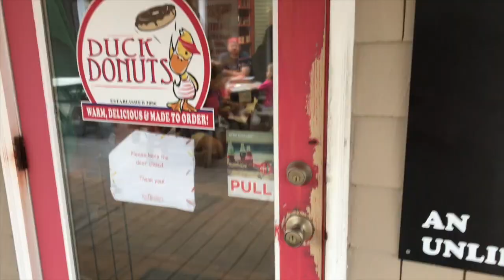SHE FELL OFF THE SLIDE! Outer Banks 2018 Vlog Pt. 1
I hope you guys enjoy my Outer Banks Vlogs!!